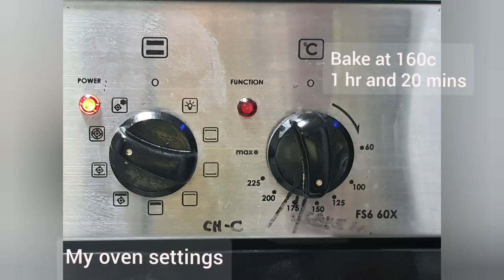Easy Moist chocolate cake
by Ms. Lhen
Bake and Cook PH

Dry Ingredients
2 cups all-purpose flour
¾ cup Cocoa powder (bakersfield)
½ tsp fine salt
½ tbsp baking powder
½ tbsp baking soda
1½ cups white sugar (granulated sugar, like the one we uses at home)
1 cup dark brown sugar (washed or dark is ok)

Wet Ingredients
2 large whole eggs
½ cup vegetable oil(canola, vegetable and coconut oil)
¼ cup melted butter or margarine
½tbsp coffee powder dissolve in 1 cup hot water (nescafe original)
1 cup fresh/evap milk with ½tbsp vinegar
½ tbsp vanilla extract (clear or brown)

UPDATED:
Bake at 160c 30 to 40 minutes
1 recipe using 1 8x3 pan
1 recipe divided into 2 8x3 pans

Bake at 160c for 1 hour to 1 hour and 20 minutes
TWO recipes divided into 2 8x3 pans

Oven: La germania FS660X
Electric, convection. Top and bottom heat, fan on.